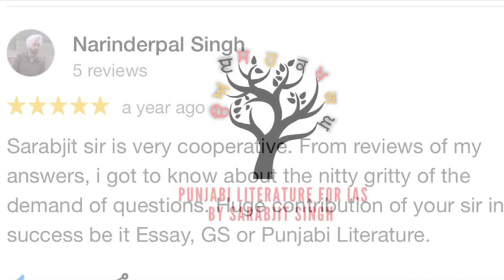Our result IRS Narinderpal Singh(By Sarabjit Singh)